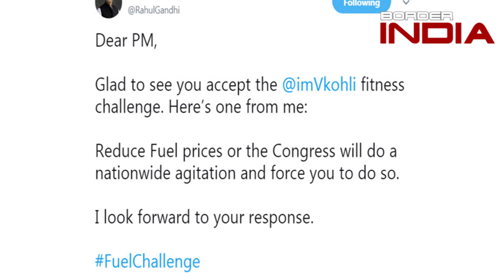विराट के बाद राहुल गांधी का PM मोदी को चैलेंज